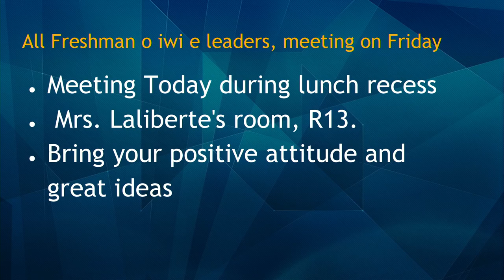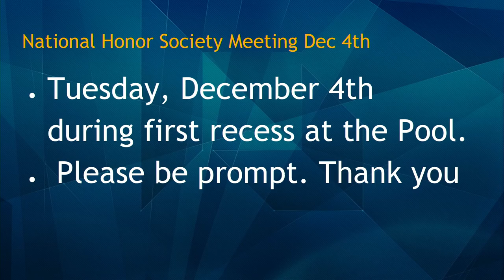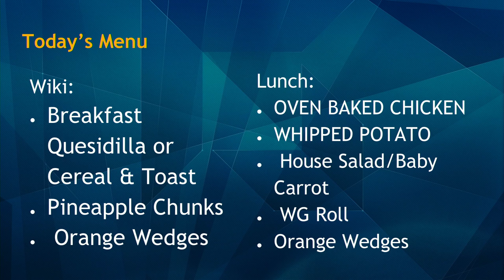11/30/2018 KVIKS Bulletin